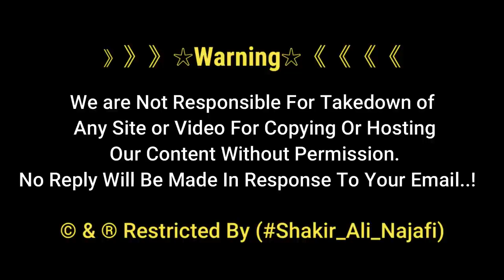Karbala Me Pakistani Momnin Ka Jashan | 4 Sha'ban 2021 | Bain Ul Harrmain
Bain Ul Harrmain Karbala Me Pakistani Momnin | Jashan 2021 | 4 Sha'ban Mir Kazmi | Karbala.
3,4 SHABAN Group 2021 Celebrate Jashan-e-Willadat-e-Imam Hussain a.s o Mola Abbas a.s In Karbala..!

》》》》》》☆Warning☆《《《《《《